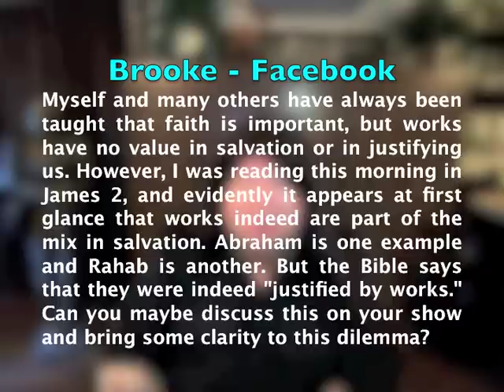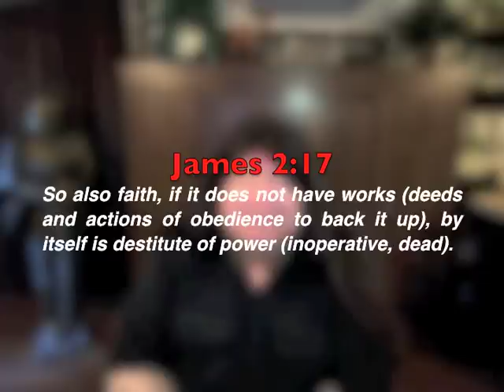"Do You Have DEAD Faith?" Pastor Bob DAILY!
"Dear Pastor Bob: Myself and many others have always been taught that faith is important, but works have no value in salvation or in justifying us. However, I was reading this morning in James 2, and evidently it appears at first glance that works indeed are part of the mix in salvation. Abraham is one example and Rahab is another. But the Bible says that they were indeed "justified by works." Can you maybe discuss this on your show and bring some clarity to this dilemma?"  That's the message today in this edition of Pastor Bob DAILY!